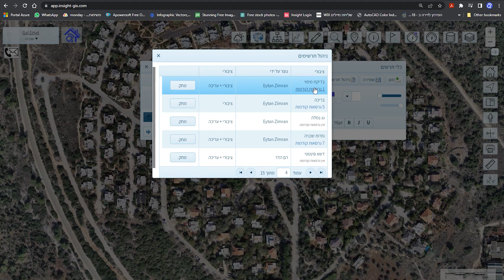ניהול תרשימים- 4